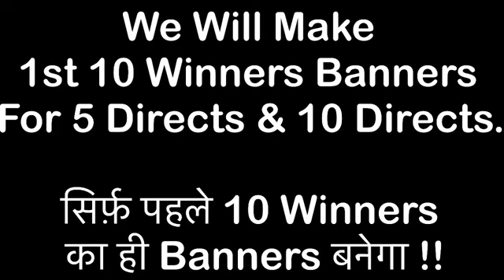Nexmoney DAC Mega Offers 01/04/2023 to 30/04/2023 FOR APRIL 2023 super dhamaka Start Nexmoney 💥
Pappu Lal Bhat Udaipur Rajasthan
Usej Cede RJ9799